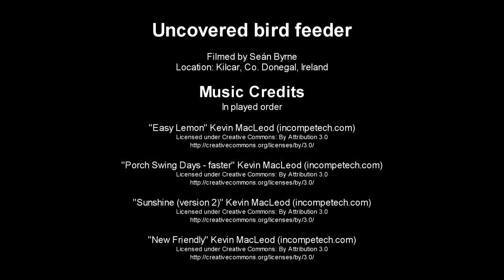Tits (going inside feeder), Goldfinch, Chaffinch and Robin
I uncapped our bird feeder and filmed the outcome...

Various birds throughout the video:
0:15 - Robin
0:41 - Blue tit (top of feeder)
1:18 - Coal tit
1:44 - Chaffinch (left)
1:54 - Goldfinch (feft)
3:35 - Geat tit
5:15 - Chaffinch (female)

0:00 - "Easy Lemon" Kevin MacLeod
2:01 - "Porch Swing Days - faster" Kevin MacLeod
5:06 - "Sunshine (version 2)" Kevin MacLeod
8:48 - "New Friendly" Kevin MacLeod